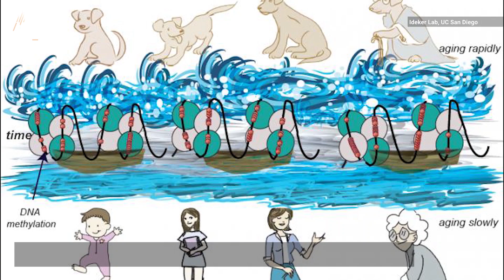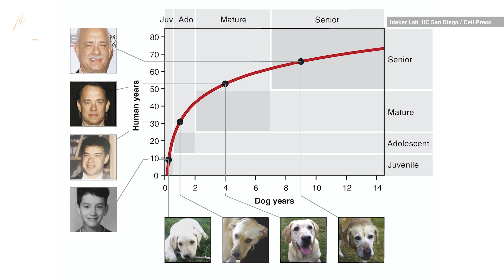Scientists Create New Chart to Convert Dog Age to Human Years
A new study finds that the “rule of paw” saying one dog year equals seven human years is wrong.